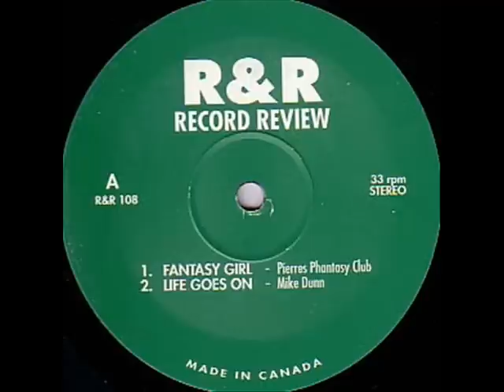Pierres Pfantasy Club - Fantasy Girl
1987 Chicago House